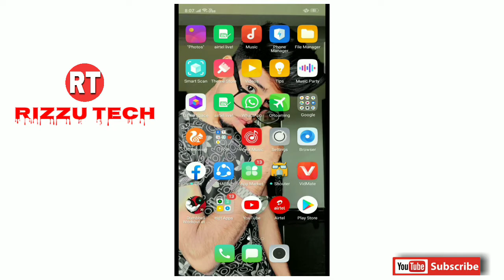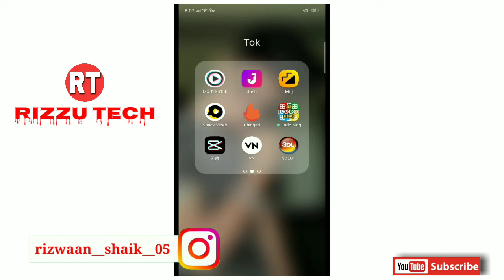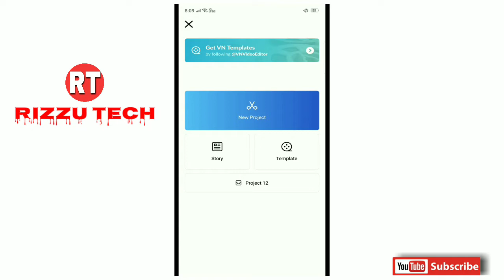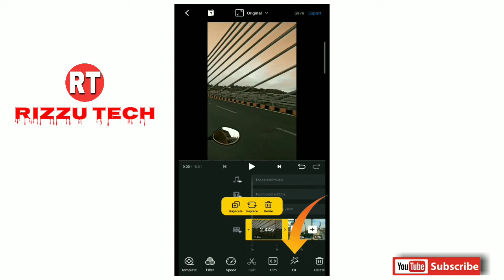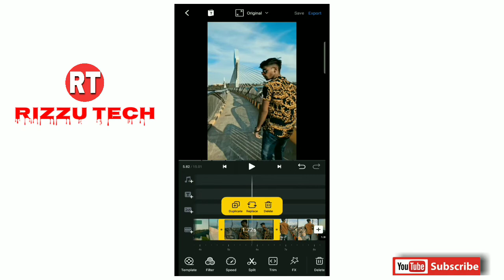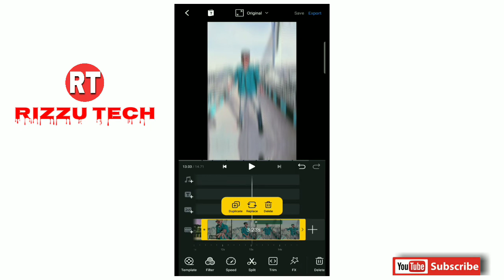How To Make Aesthetic Videos For Reels In Android / IOS | Aesthetic Video Editing tutorial Hindi ❤️🔥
About This Video:
Is video me bataya hai ki, Instagram ke liye Aesthetic Videos kaise banaye, Background colour kaise change kare, Shake effect kaise lagaye, Slo-mo kaisa lagaye. Ummeed hai yeh video pasand aaya hai.

Video Content:
How to make Aesthetic Video for reels,Instagram reels Aesthetic Video Editing
 ,Reels Viral Video,Instagram pe aesthetic video kaise banaye,Instagram reels viral video editing

(NOTE): SOME OF THE TRANSACTION/CLIPS/EFFECTS/MUSIC SHOWN IN THE VIDEO BELONGS TO RESPECTED OWNER AND NOT ME. IAM NOT THE OWNER OF ANY TRANSACTION/CLIPS/EFFECTS/MUSIC SHOWED IN THE VIDEO.